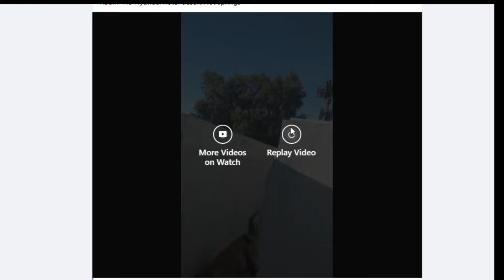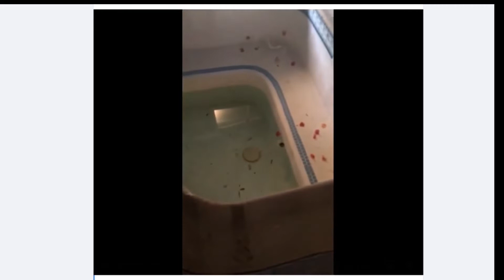Hyundai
Hyundai hotel